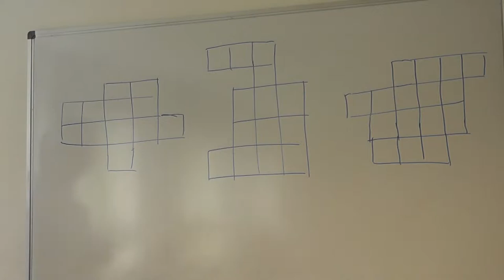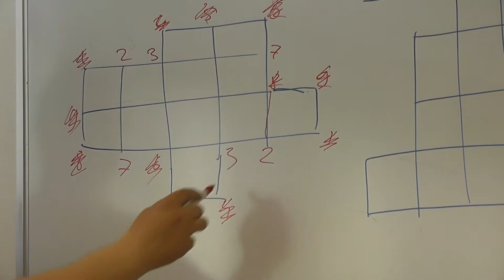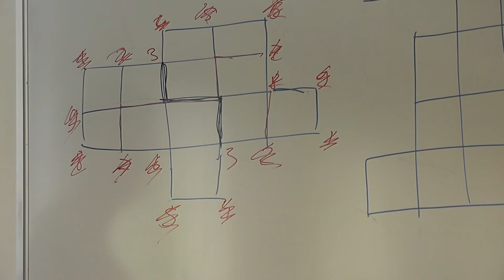9 Разрезание на две конгруэнтные части